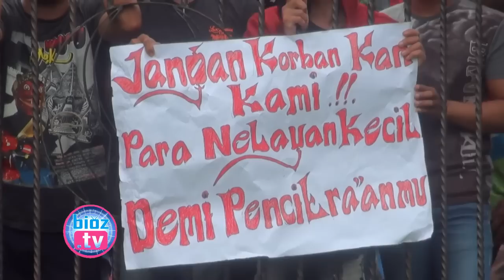Nekat Terjun Langsung Ditengah Demo Nelayan, Wakil Bupati Trenggalek Redam Suasana - bioztv.id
Nekat Terjun Langsung Ditengah Demo Nelayan, Wakil Bupati Trenggalek Redam Panasnya Suasana - bioztv.id - Wakil Bupati Trenggalek, Mochamad Nur Arifin melakukan aksi nekat dengan terjun langsung di tengah tengah memanasnya suasana Demo Nelayan di Depan Pendopo, yang menolak terhadap Rencana Pembangunan Pelabuhan Prigi.